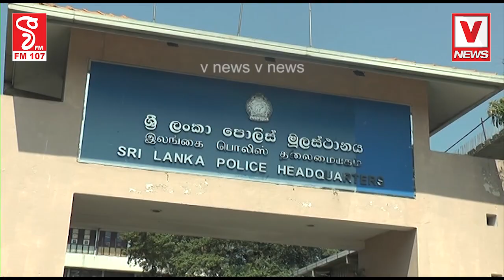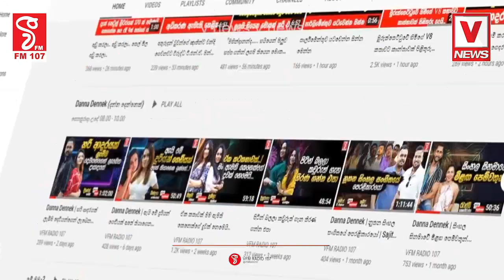මට සිසර්ලගෙන් මැර ප්‍රහාරයක් එල්ල වුණා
වාහනේ දෙන්න කියලා
පොලිසියෙන් බලපෑම් කළා
සිසර්ලා ඇවිත් වටකර ගත්තා